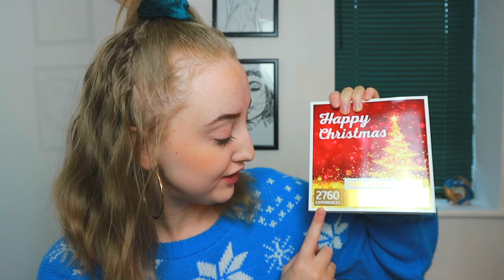What I Got For CHRISTMAS 2019! ... MACBOOK PRO??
Hi guys! Merry Christmas!  In today's video I show you what I got for Christmas 2019! I had such an amazing Christmas and hope you guys did too. Some of the presents include a MacBook Pro, Air Pods and Hamilton tickets! - Ella

✩ SOCIAL MEDIA ✩
Student team uob: @ellauob
depop: @evramsay

✩ FAQs ✩
Editing Software: Final Cut Pro